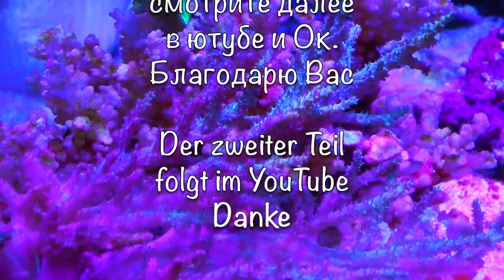Tina Wedel: Юбилей 2021, 1 часть - Jubiläum 2021, Teil 1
Tina Wedel: Самые добрые и искренние пожелания моим слушателям - Alles gute und liebe meinen Fans